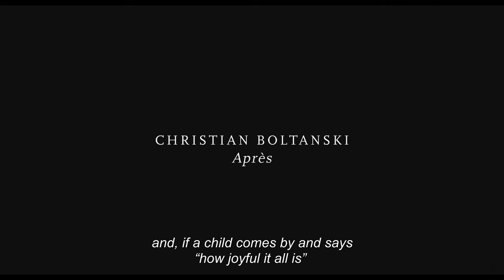Christian Boltanski at Galerie Marian Goodman, Paris, 2021